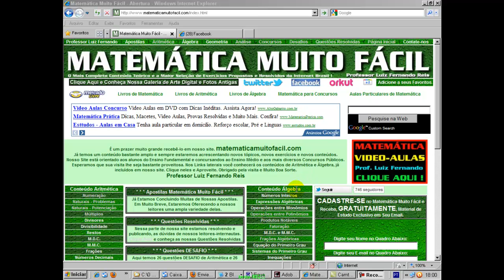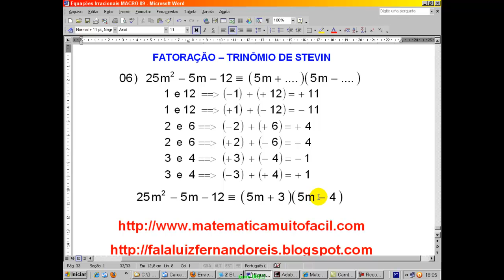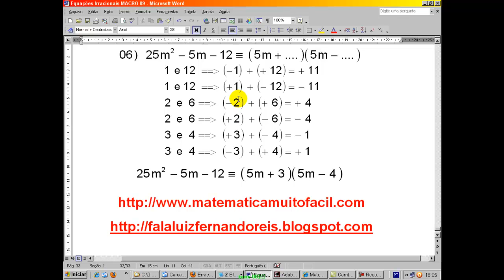Fatoração Algébrica Trinômio de Stevin 02 Questão 05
Fatoração Algébrica Trinômio de Stevin 02 Questão 05 - Videoaula Explicada pelo professor Luiz Fernando Reis